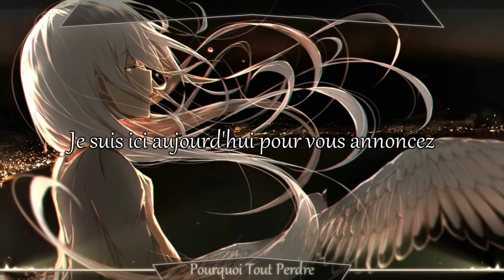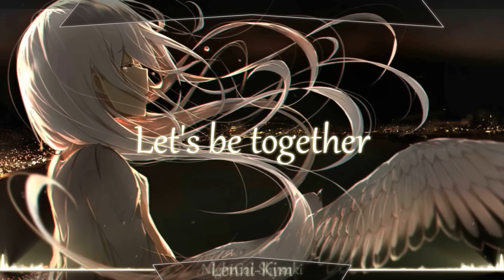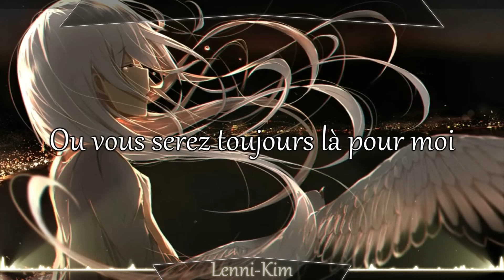Nightcore ~ Pourquoi Tout Perdre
Hellow
Aujourd'hui on se retrouve sur une chanson qui parle de. suicide
C'est pas un sujet super je sais mais cette musique m'a particulièrement touchée alors je voulais vraiment la faire ^^
Bonne écoute et bon visionnage !

➼ Skype: live:spyri.elsa

A savoir !

➼ Titre: Pourquoi Tout Perdre

➼ Image: Demande moi en com's ;)

➼ Personnage: Inconnu

➼ Lyrics / Paroles: En Vidéo/In Video

➼ Télécharger: Demande moi en com's ;)

♫▬▬▬▬▬▬▬▬▬▬▬▬ஜ۩۞۩ஜ▬▬▬▬▬▬▬▬▬▬­­­▬­­­­­­­­­­­­­♫
-Au créateur !-
Si vous êtes le créateur de cette musique et que vous ne voulez pas
que je l'utilise dans mes vidéos, veuillez envoyer un message à l'adresse mail

Bonne écoute !